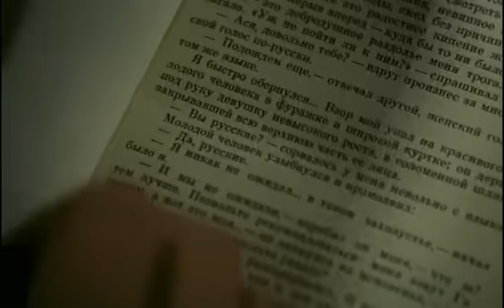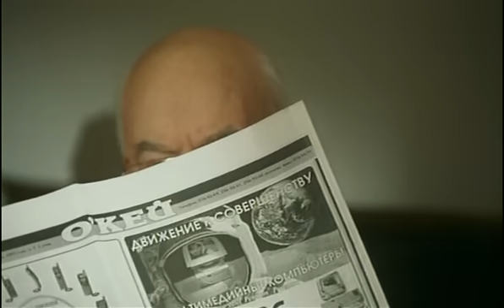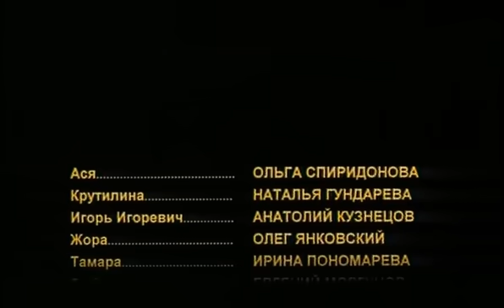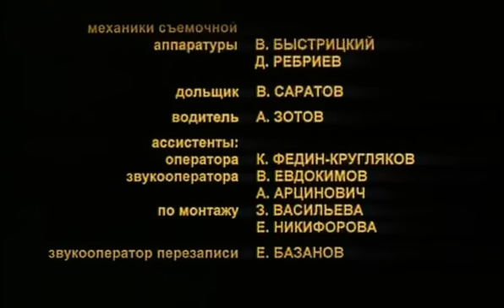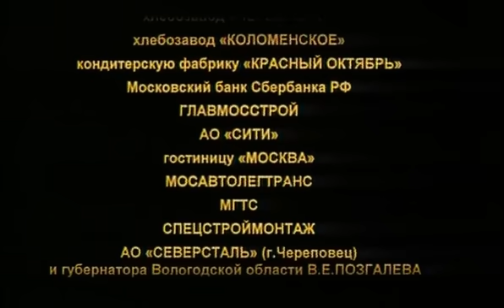Райское яблочко (1998) комедия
Притчевая история одного карьерного возвышения. В закрытый пансионат для высшего руководства на должность горничной принимают новенькую — смазливую блондинку Асю, победительницу конкурса красоты среди буфетчиц. Трудовым коллективом этой благополучной обители ловко управляет хозяйка пансионата. Сначала, как водится, Асю «проверяют» и, признав за свою, расслабляются. А девочка не так проста, и у нее далеко идущие планы…